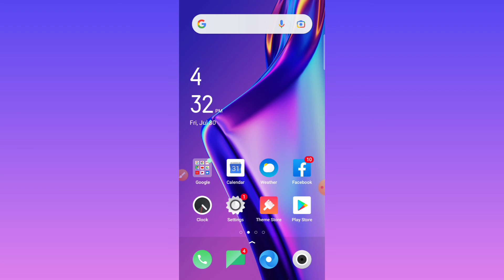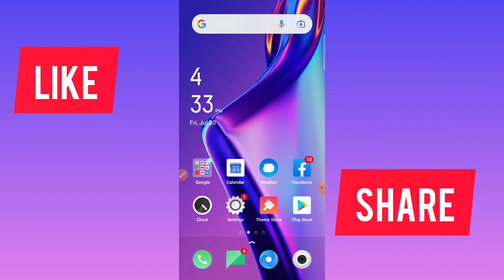Facebook ki story kaun kaun dekha hai kaise pta kare | How to know who viewed Facebook story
Facebook ki story kaun kaun dekha hai kaise pta kare |
apki Facebook story kaun kaun dekhta hai kaise pta kare |
kaise jane ki hamari Facebook story kaun dekha hai |
Facebook story kaun dekha hai |
FB story kisne kisne dekha hai kaise jane |
How to know who viewed Facebook story |
how to know who viewed my Story in FB |
who viewed my FB story |
who see my FB story |
फ़ेसबुक स्टोरी कौन कौन देखा है कैसे पता करें |
हमारी फ़ेसबुक स्टोरी कौन कौन देखा है कैसे जाने |

                                                                धन्यवाद।